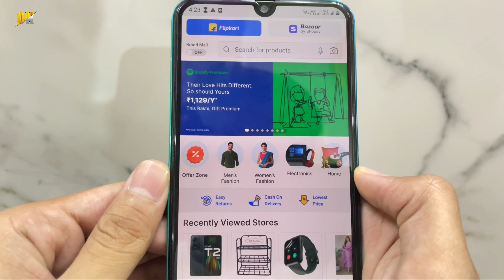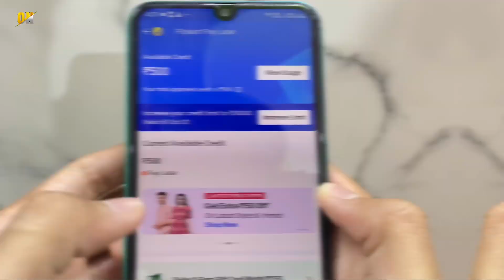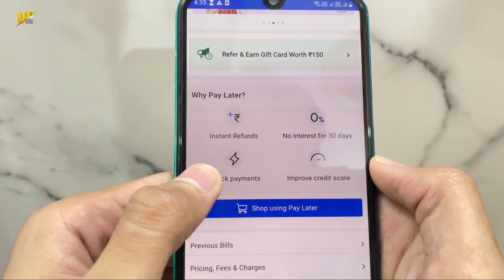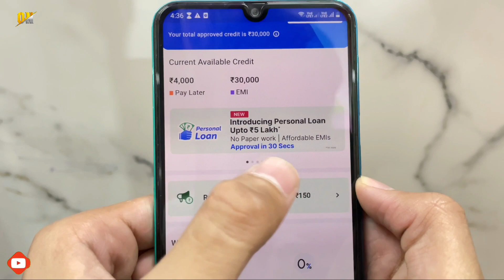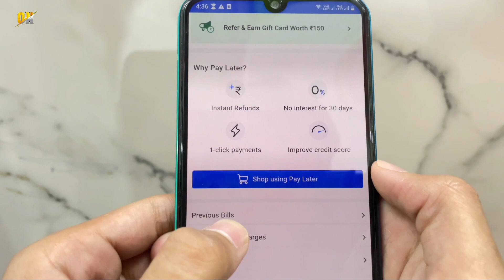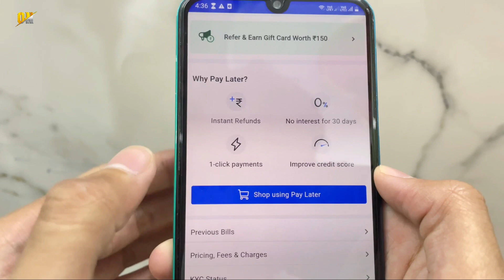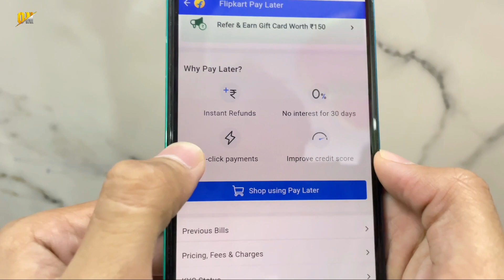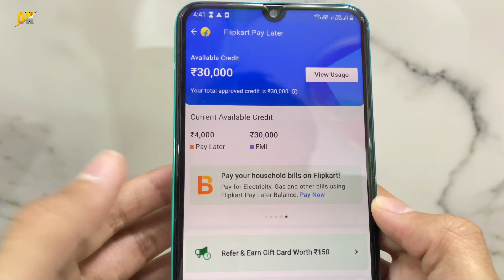Flipkart Pay Later Limit Increase | Flipkart Pay Later Limit Kaise Badhaye | Flipkart EMI Limit 2023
My Gears!